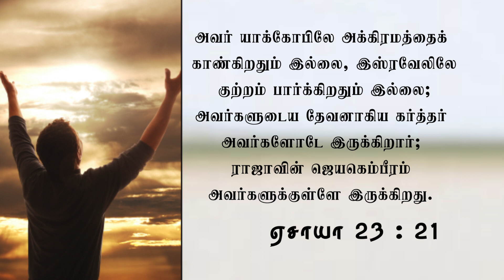கர்த்தர் உங்கள் பின்னாலே காக்கிறவர் | Stella Ramola | Today's Blessing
தேவன், தமது மகிமை உங்களைச் சூழ்ந்து காக்கும்படி செய்வதால், உங்களுக்கு விரோதமாக உருவாக்கப்படும் எந்த ஆயுதமும் வாய்க்காதேபோம். இன்றைய வாக்குத்தத்த செய்தியை பார்த்து இந்த ஆசீர்வாதத்தைப் பெற்றுக்கொள்ளுங்கள்.